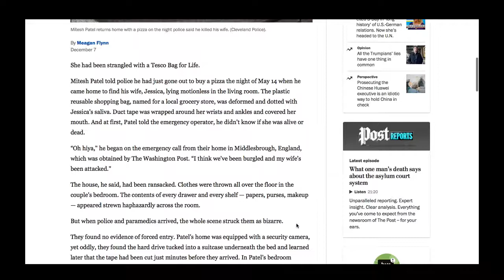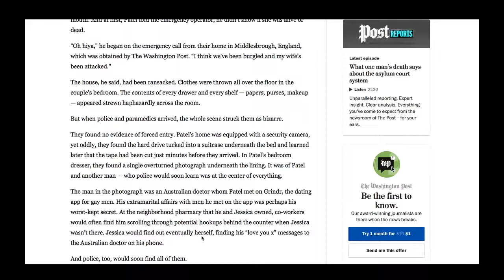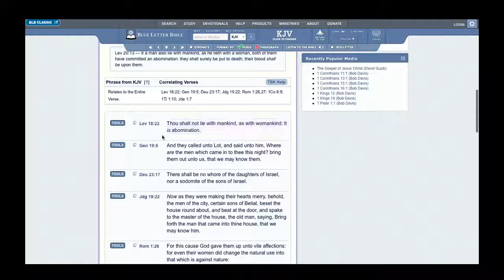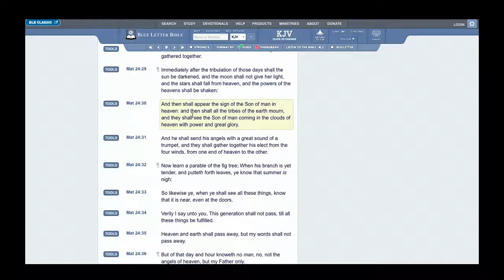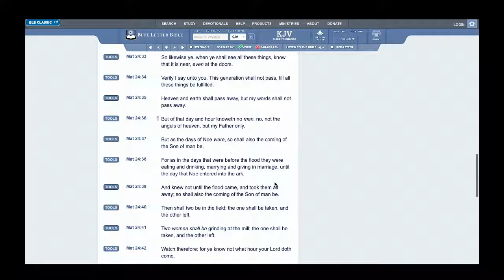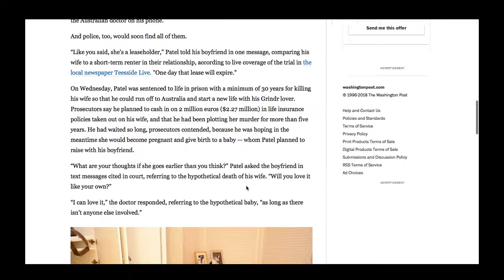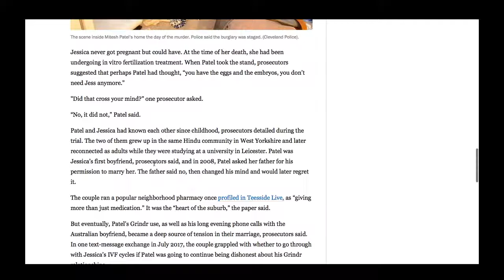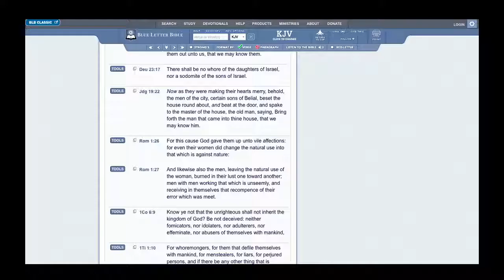MAN KILLED HIS WIFE TO BE WITH HIS GRINDR BOYFRIEND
GREATMILLSTONE PLAINTABLES CAMP PHILADELPHIA